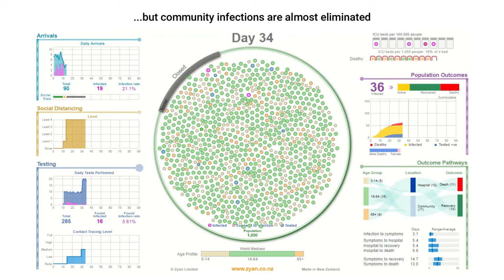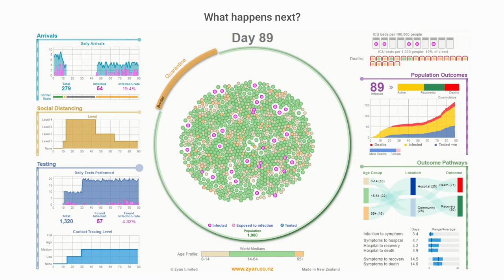Zyan animated model: Covid-19 simulation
A simulation model of Covid-19 affecting a population of 1,000 over a 90-day period.

The scenario in this video shows a population that reacts quickly, locks-down very strongly, and then re-opens quite broadly.

This is a simulation built using a d3/javascript model. While control metrics are derived from globally available data, this is only intended as an illustrative example of what might happen.